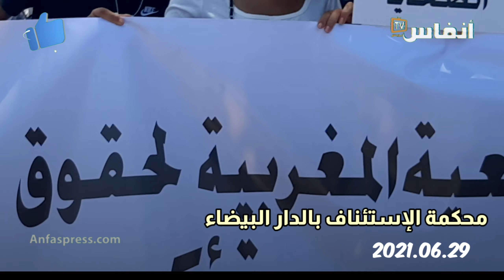احتجاجات ضد محاولات التأثير على القضاء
"سوا اليوم سوا غدا، المحاكمة ولابد"، صدحت حناجر أنصار الضحيتين حفصة بوطاهر ومحمد آدم بشعارات تطالب بعدم إفلات المتهمين عمر الراضي وسليمان ااربسوني من العقاب، وعدم التأثير على القضاء..

جريدة إلكترونية مغربية، تسهر عليها نخبة من الصحافيين المهنيين، تقدم الأخبار الساخنة فور وقوعها، تتم تجديدها على مدار الساعة.